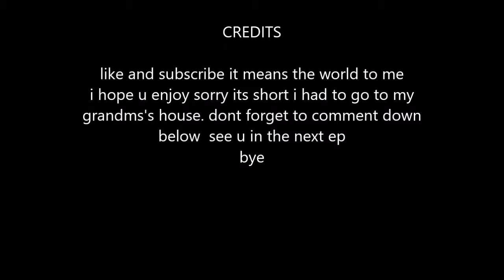turbo dimount p1